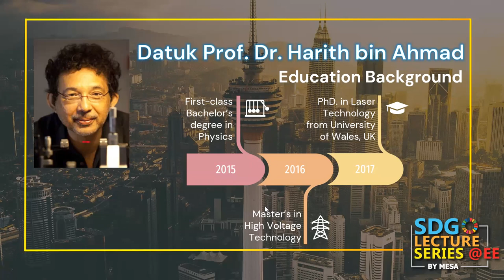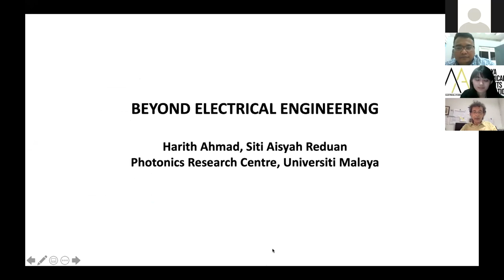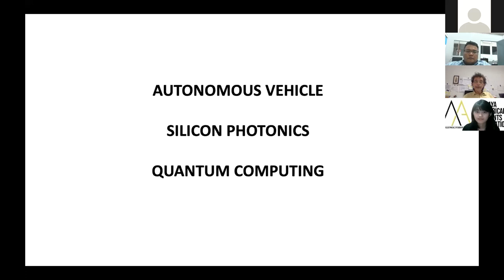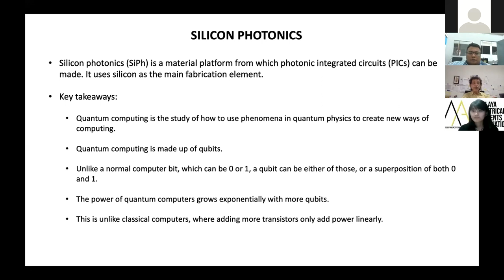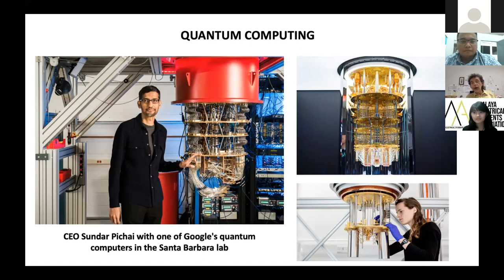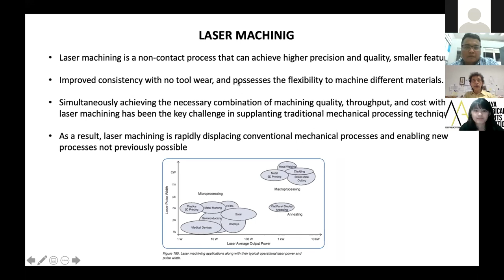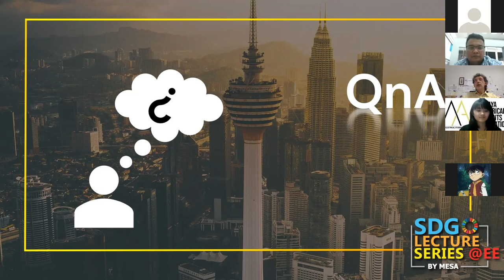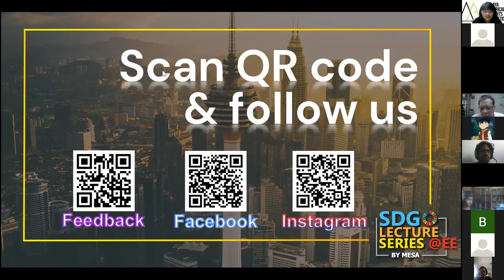[SDG Lecture Series @EE] by MESA ⚡ Co-organized by IEEE Malaysia and IEEE EDS Malaysia Chapter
The very first talk of the series will be presented by Distinguished Professor Datuk Prof. Dr. Harith Ahmad, a keen researcher in the field of photonics technology.  🌎 Sustainable Development Goals (SDGs) are based on the principle of “leaving no one behind”. The new Agenda emphasizes a holistic approach to achieving sustainable development for all.